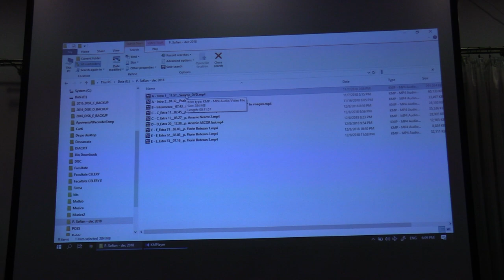(02) Pr. Arhim Sofian Boghiu - Înregistrare conferință (2018.12.09, Biserica Precupeții Noi)